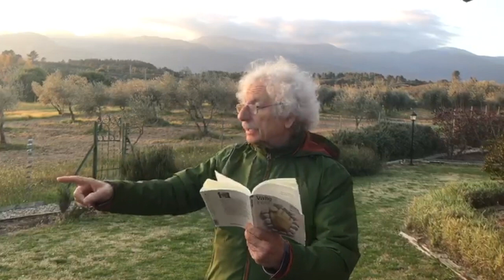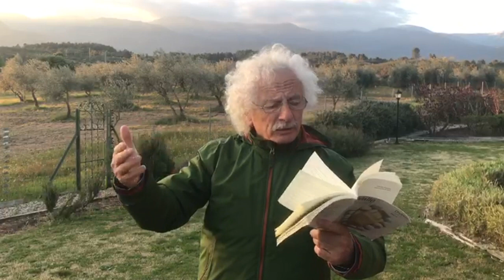Carabel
«Tengo un lebrel. Se llama Carabel.  ¡Es un recuerdo de mi amigo García Martí!  Nada le agrada tanto que dormir debajo de mis pies.  Cuando se enoja y le largo de mí, vuelve sumiso a lamerme la mano.  Como sé que la estima, se la entrego. Busca después mi mano cercenada.  Y, hocinando en la manga, da su gemido. Llora por una mano que lamer.
Y yo, señor, lloro porque quisiera darle una parte de mi humano ser»